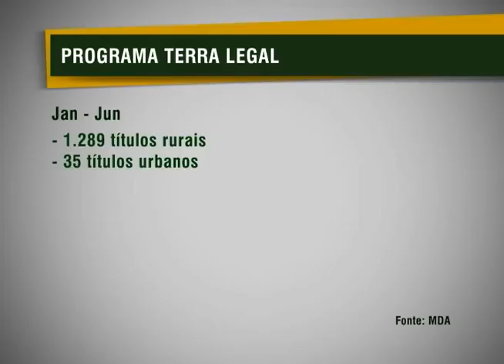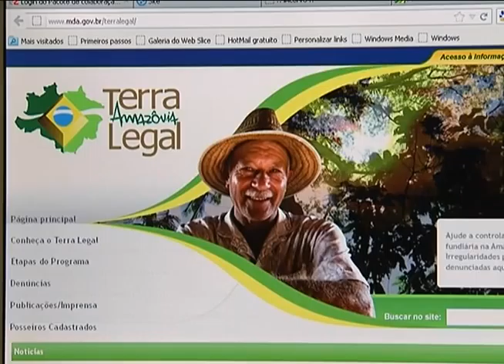União repassa mais de quatro mil hectares de terras para 22 municípios da Amazônia Legal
DA REDAÇÃO - 13.08.12:  Mais de 4 mil hectares de terras da União foram repassadas para 22 municípios da Amazônia por meio do Programa Terra Legal, criado em 2009 para regulamentar terrenos ocupados por posseiros em terras públicas federais. Só no primeiro semestre deste ano foram entregues quase 1.300 títulos rurais. Reveja a matéria direto Da Redação.